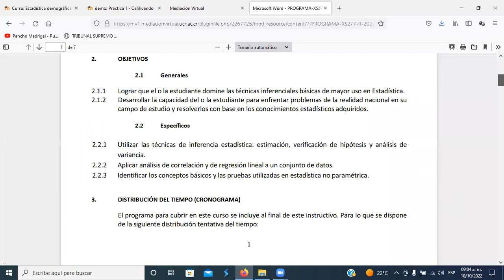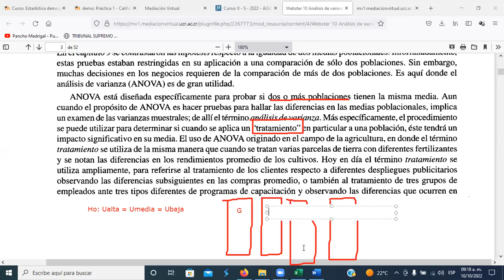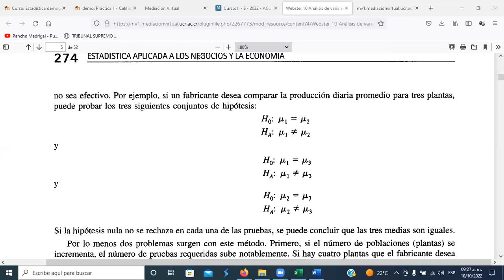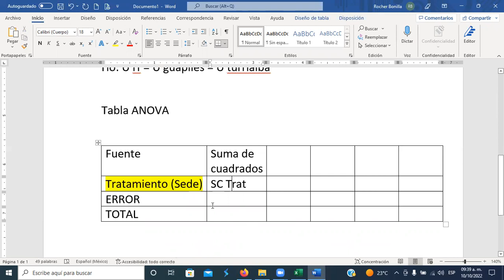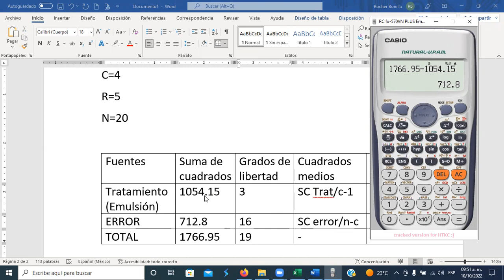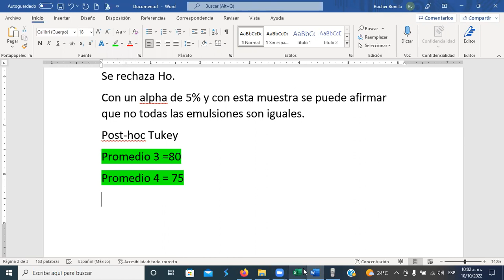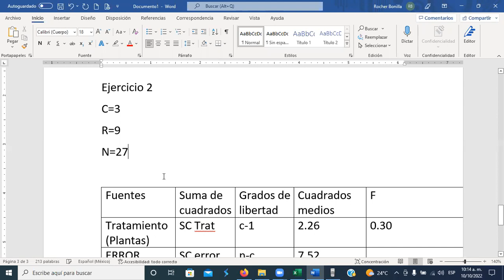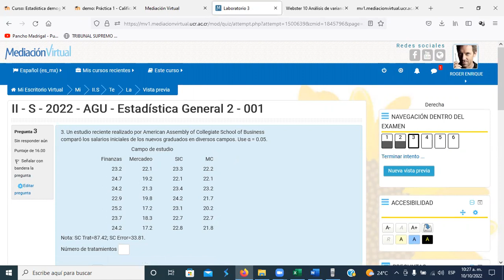XS277/ Análisis de variancia (ANOVA)